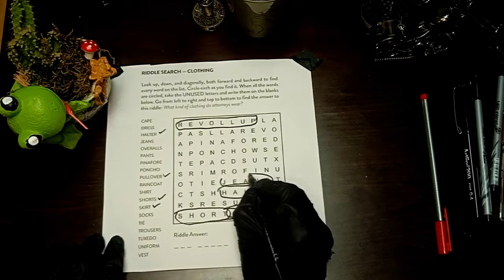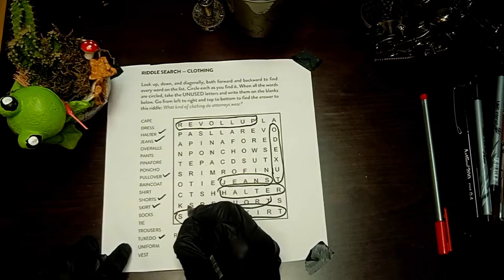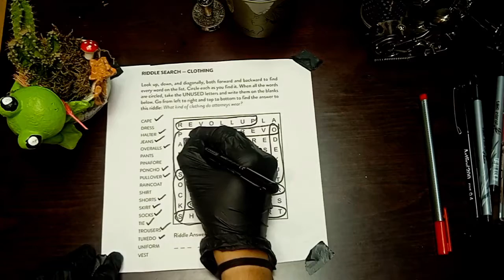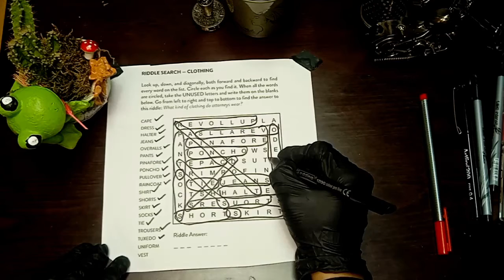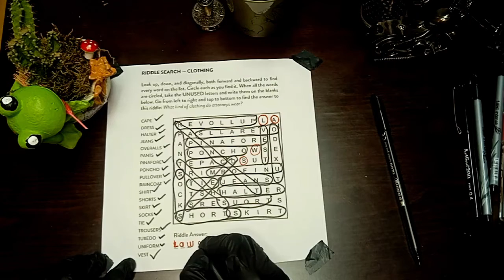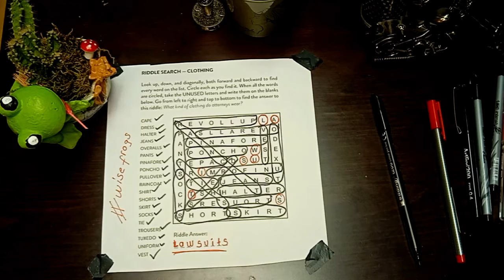Easy Riddle Search, Word Search, Word Hunt Crossword Puzzle for Beginners about Clothing